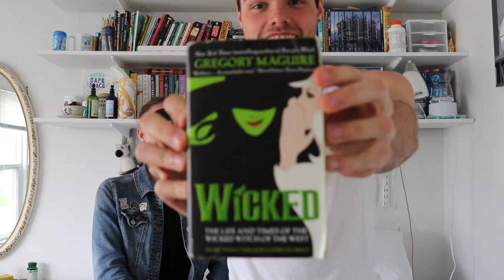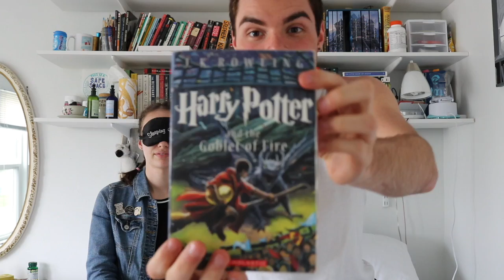Guess That Title!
One of my very best friends joined me today to make a fun little video for you! We played a game called "Guess that title!" I stole this idea from Booksandlala. She did a similar video with her husband you should definitely check it out. It's wonderful. I hope you enjoy this version with some added rules! Watch out for Mr. Tumnus! He makes a very special appearance.